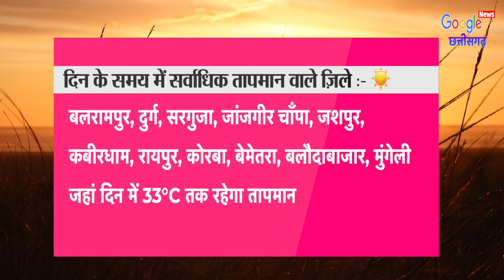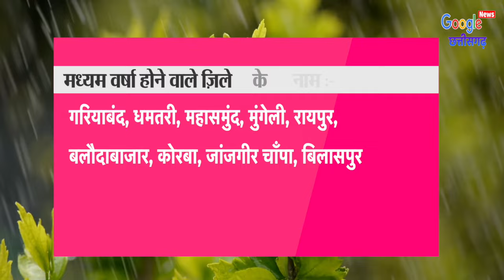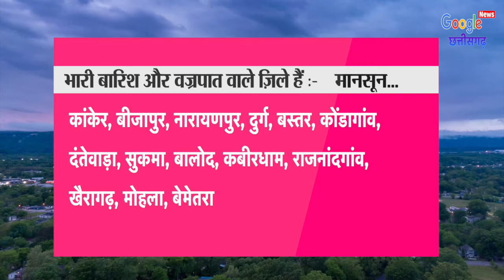Chhattisgarh Mausam 24 June 2024 छत्तीसगढ़ का मौसम आज का मौसम मौसम की जानकारी Raipur Weather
छत्तीसगढ़_मौसम की_जानकारी
1- Cg Mausam
2- Chhattisgarh ka mausam
3- mausam vibhag Raipur
4- Chhattisgarh  mosam
5- Chhattisgarh Weather
6- Chhattisgarh ka mausam
7- Chhattisgarh weather report
8- mausam ki jankari Chhattisgarh
9- mausam ki khabar
10- Mausam Ki taja jankari
11- Mosam ki Jankari
12- mausam vibhag
13- mosam ka haal
14- mosam vibhag
15- mausam ki jankari
16- aaj ka mausam
17- weather forecast
18- weather report
19- weather today
20- weather forecast india
21- rain weather
22- aaj ke mausam ki jankari
23- mausam vibhag Raipur
24- छत्तीसगढ़ का मौसम
25- मौसम की जानकारी छत्तीसगढ़ 2024
26- आज का मौसम कैसा रहेगा 2024
27- आज के मौसम का हाल
28- मौसम समाचार
29- कल का मौसम कैसा रहेगा
30- आज के मौसम की जानकारी
31- आज रात का मौसम कैसा रहेगा
32- कल का मौसम कैसा रहेगा
33- आज का हाल बताइए
34- कल के मौसम का मिजाज
35- आज के मौसम की जानकारी,
36- आज के मौसम समाचार
37- आज का मौसम कैसा रहेगा
38- मौसम विभाग
39- मौसम की जानकारी
40- मौसम का हाल
41- कल के मौसम का हाल
42- कल का मौसम कैसा रहेगा
43- aaj ka mausam
44- barish kab hogi
45- pani Giregi